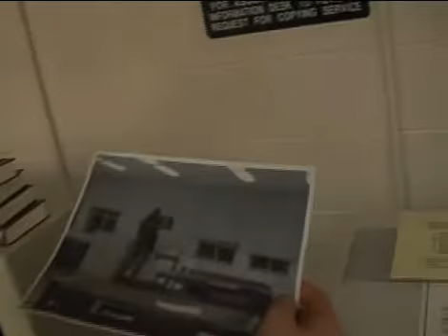Final Day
A continuation of The Ring movie. If you haven't already, watch the short movie Rings on the Ring Two DVD, it inspired my short film. I made this for the Student Video Productions one minute video contest at the University of Iowa.